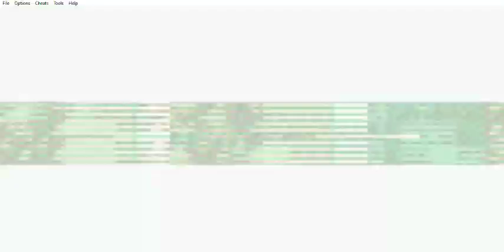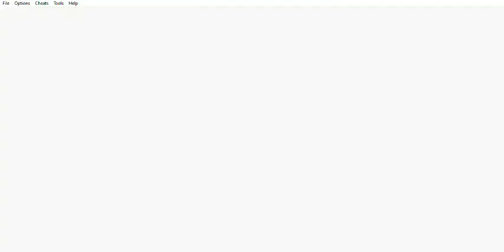Final Fantasy II (GBA) - Entrenamiento II (Palamecia)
Este capítulo abarca al Entrenamiento II (Palamecia).

Tengo un blog:
Paladín Seth:
Paladin-Seth.blogspot.com